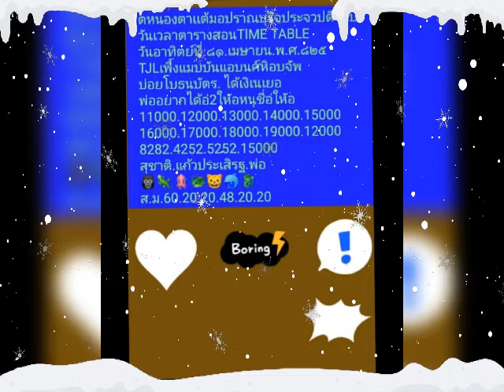🎄.☃️ 🍀🪴📦.🤵.ต้อง.💓💖💕.จี่.💃